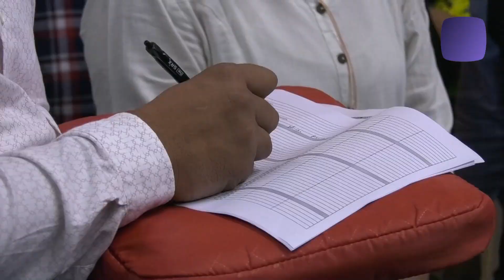વડોદરામાં રમાશે 36મી નેશનલ ગેમની આ રમતો! યજમાનીનો મળ્યો મોકો, સ્ટેજ તૈયાર છે! | National Games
વડોદરામાં કેવી છે નેશનલ ગેમ આયોજનની તૈયારી! સ્પોર્ટસ ઓથોરિટી ઓફ ઇન્ડિયાની ટીમ વડોદરામાં, ડેપ્યુટી ડિરેક્ટર એકતા બિશ્નોઇ સાથે ખાસ ચર્ચા